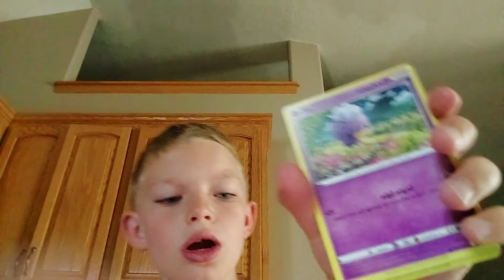this morning this is what I found !